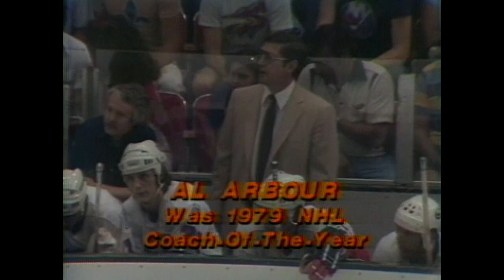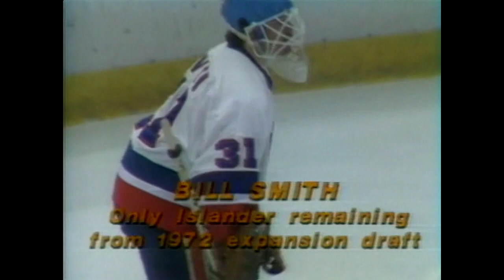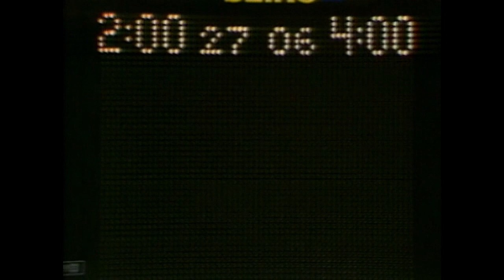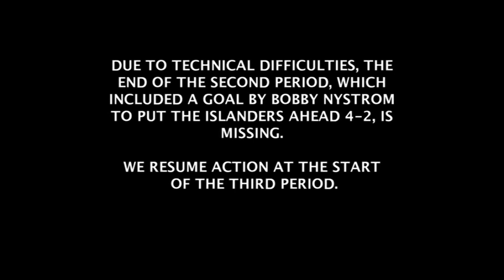HD Game 6 1980 Stanley Cup Final Flyers at Islanders CBC HNIC NHL Productions edit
No overlay graphics or watermark

Hockey Night in Canada

Stanley Cup Final

Islanders lead series 3-2.

Commentators
Jim Robson
Gary Dornehoeffer
Dick Irvin Jr.
Dave Hodge

New York Islanders (5th overall),

Mike Bossy, Bob Bourne, Clark Gillies, Butch Goring, Lorne Henning, Garry Howatt, Gord Lane, Dave Langevin, Bob Lorimer, Wayne Merrick, Bobby Nystrom, Stefan Persson, Denis Potvin, Duane Sutter, John Tonelli, Bryan Trottier, Billy Smith, Al Arbour,

Flyers, (1st overall),

Clarke, Paddock, Watson, Dupont, Peeters, Bridgman, Propp, Linseman, MacLeish, McLhargy, Buznik, Kelly, Barber, Quinn,

1980, CBC, NHL